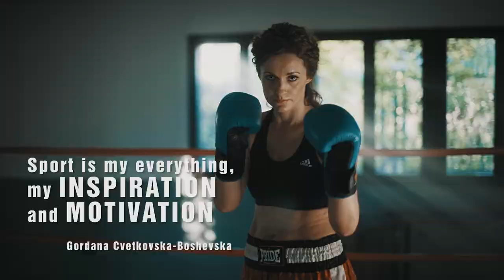Girls Like Us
We proudly present Macedonian Sport Women.
This video promotes women empowerment and gender equality in Macedonian sport.

TAKT is a sports organization which believes that strong and empowered women are the inspiration and a change needed for a better world.

Ana Janevska, Swimming
Drita Islami, Track and fields
Gordana Cvetkovska Boseska, Kickbox
Edina Musa, Basketball
Elena Zisovska, Triathlon
Lina Gjorcheska, Tennis
Silvija Mitevska, Paragliding
Teodora Dimovska, Football